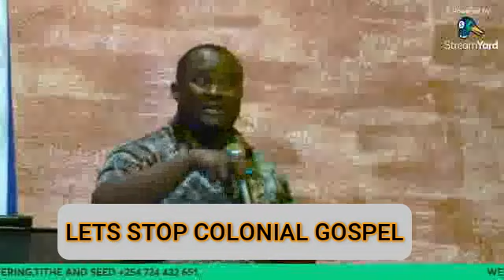LETS STOP THE COLONIAL GOSPEL TYPE.